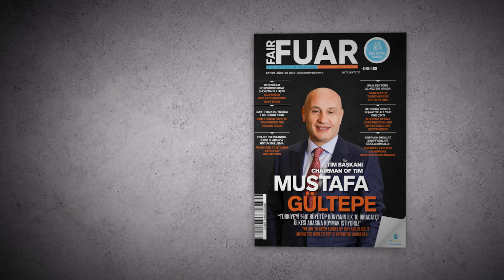TİM Başkanı Mustafa Gültepe, "TIW'24 için 20 binin üzerinde ziyaretçi bekliyoruz"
Türkiye İhracatçılar Meclisi (TİM) tarafından, Ticaret Bakanlığı desteğiyle düzenlenen Türkiye Innovation Week 2024, bu yıl "Out of the Box: Human, Culture, Model" temasıyla Haliç Kongre Merkezi'nde kapılarını açtı. Fuar Dergisi mikrofonlarımıza etkinliğin detaylarını aktaran Gültepe, "Türkiye Innovation Week giderek büyüyor, gelişiyor. Bu yıl rekor bir başvuru var. 20.000'in üzerinde bir ziyaretçi olmasını bekliyoruz. Gençlerimiz bu noktada farkındalığı artırarak onların cesaretlendirmeye çalışıyoruz. Çok büyük bir etkileşim var. Bu senenin teması, Out of the Box: Culture, Human, Culture olarak belirledik. İçeride bir çok konferanslar var. Dünyanın çok farklı ülkelerinden, özellikle inovasyonla ilgili çalışma yapan çok büyük konuşmacılar var. Amaç, bir etkileşim yaratmak. Gittikçe büyüyen bir aile haline geldik." ifadelerini kullandı.